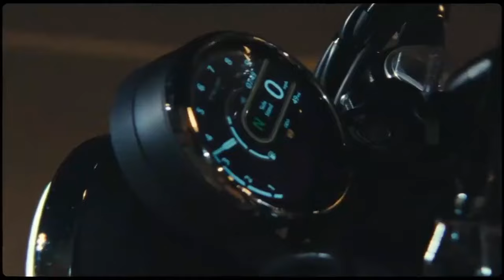2025 Royal Enfield Classic 650 Review, Affordable Retro Charm without the Old School Flaws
2025 Royal Enfield Classic 650 Review, Affordable Retro Charm without the Old School Flaws

1. We use trusted media sources in loading news and narrative content that we provide, in order to maintain accuracy and facts. We also include sources as references. please visit the sites we provide for more in-depth information related to the information or discussion we raise.

2. The material we use in making this video, is free and non-copyrighted content, or Creative Commons content, with fair use of content. If there is a problem or material that we use in the video in this channel, or there is a discussion about future business.

Thanks,